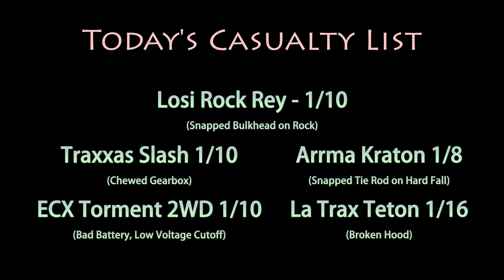Losi Rock Rey & Arrma Kraton Bash the BMX Track!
CJ and Lindsay test the BMX for their first time, and each RC gets wrecked! After we buy new parts and upgrades, we will hit up this BMX track once again, and dominate it!!

Other RC Cars Featured Here Are:

1. Losi Rock Rey 1/10 Buggy
2. Arrma Kraton 1/8 Monster Truck
3. ECX Torment 2WD 1/10 Trophy Truck
4. La Trax Teton 1/18 Monster Truck
5. Traxxas Slash 1/10 Truck